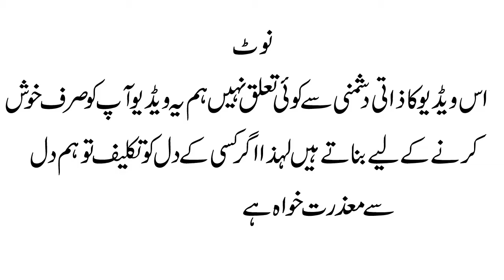Imran Khan vs Nawaz Shareef and Asif Ali Zardari funny video Pakistani funny video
اگر آپ کو ہماری ویڈیو اچھی لگی  تو براہ کرم ہمارا چینل سبسکرائب کریں

Latest Saraiki And Punjabi Songs

Ch Mohsin Farooq Samoot Ki Yad Ma Maiya Yaad Aawe Na | Us bewafa maku ja ja roulya | Saraiki Rang